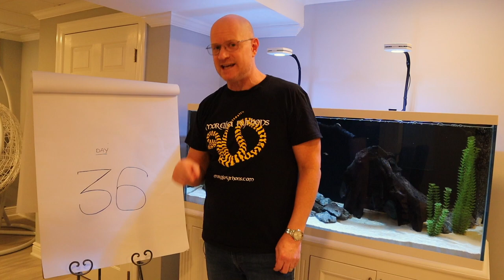Why a HUGE $$$ Difference Between Amazon Basins & Northern Emeralds?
*Amazon Basin Emeralds & Northern Emerald Tree Boas - Huge Difference in price, not much in husbandry.
*Ed Marino on Facebook and EmeraldTreeBoadotcom on Instagram
*The Reptile Perch - Perches for your Arboreal Reptiles
*Reasons not to buy Imported Emeralds